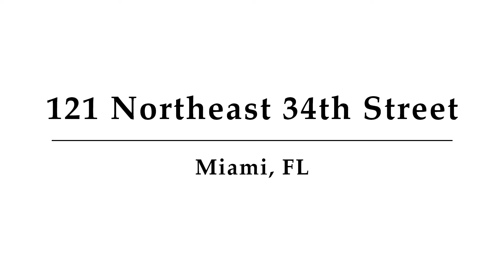121 Northeast 34th Street, Unit 1016, Miami, FL - Presented by Gary Wong